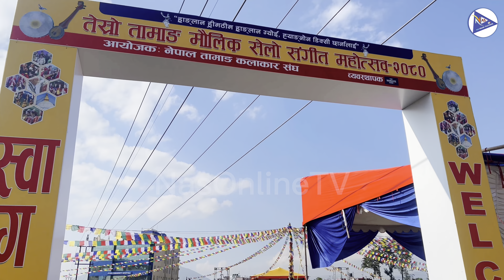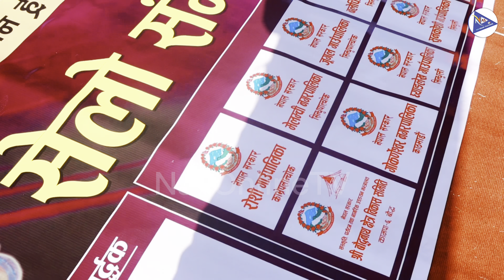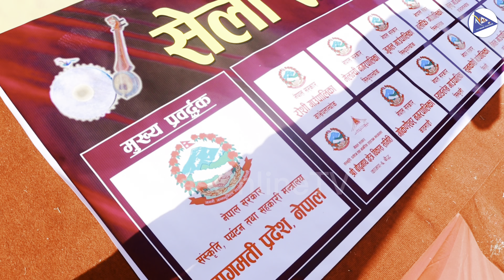नेपाल तामाङ कलाकार संघ को अनुरोध सम्पुर्ण दाजुभाई दिदिबाहिनिहरुमा हार्दिक निमन्त्रणाNasOnlineTV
Click on the Bell Icon to get Up to date with more videos